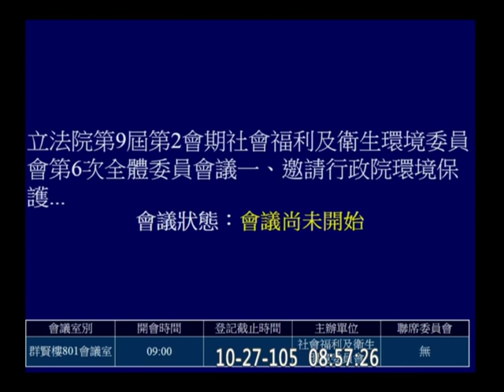20161027 社福衛環 一例一休 七天假 (13:0開始) 確認上次議事錄 【立法院演哪齣？】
國民黨團提案修改議事錄, 召委吳玉琴裁示「不予處理」, 此言一出引發現場嚴重肢體衝突, 最終議事錄仍照原案表決通過。